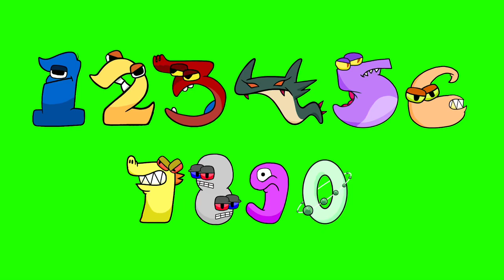Number Lore Predictions (1-0)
These characters were made by Mike Salcedo

I feel like 5, 6, 7, 8, 9 and 0 is official.